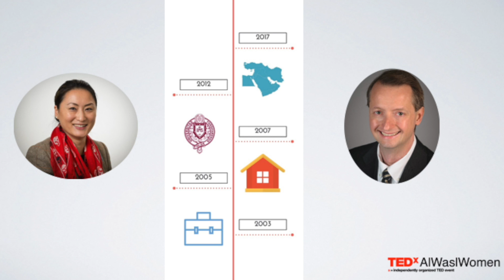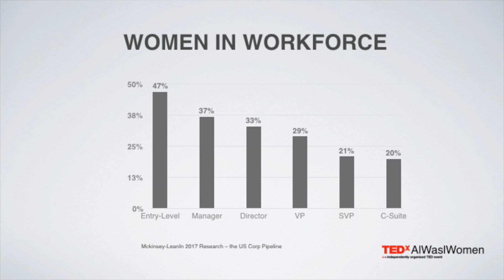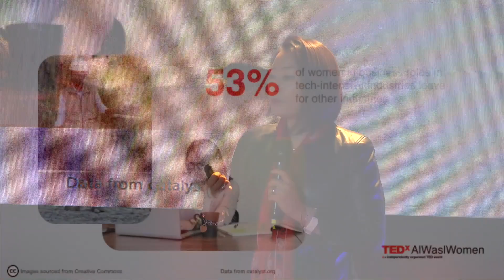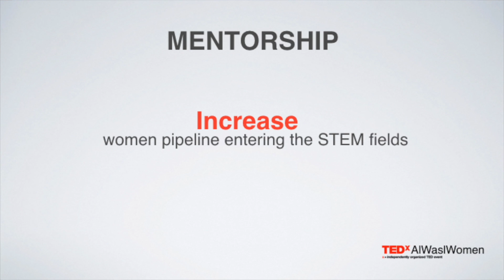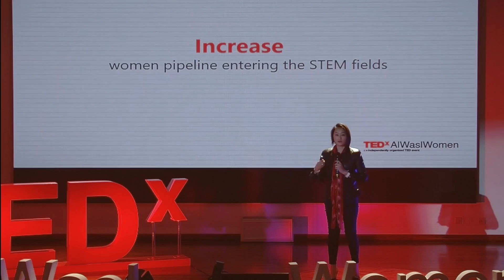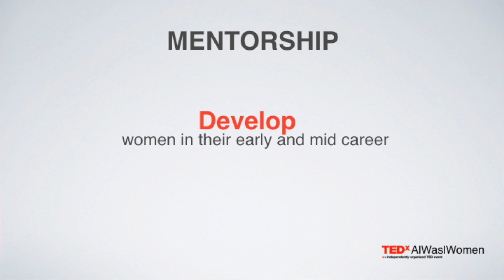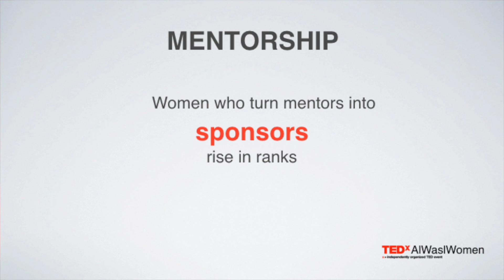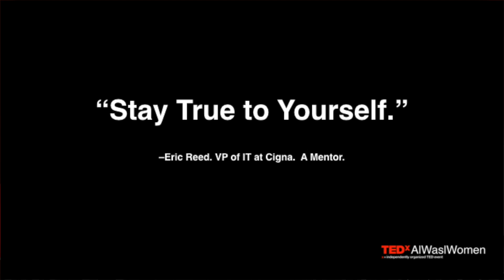Mentorship Can Change the Gender Gap in the STEM Fields | Michelle Wu | TEDxAlWaslWomen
Michelle is passionate about solving women pipeline challenge in the STEM fields. Since 2015, Michelle has set up STEM mentorship program in 3 countries through GE Women’s Network in the Middle East. Michelle believes that through mentorship and sponsorship, women can thrive and change the gender gap in male-dominated fields. Michelle Wu is VP Digital Technology & Chief Information Officer at GE Power
Services - Middle East & Africa, based in Dubai UAE. Michelle’s priority is to transform
GE Power internal digital culture, deliver productivity and cost-out through Digital
Thread, and enable enterprise intelligence, security, and end user experience across
the organization.
Michelle earned an M.B.A. from Fordham University, Gabelli School of Business, and
has a B.S in Information Systems and Operations from Indiana University, Kelley
School of Business. Michelle leads GE Women’s Network Women in Technology
initiatives in the Middle East, with a mission to increase the number of women in the
STEM fields in the region.
With 16 years of corporate experience, Michelle serves as a mentor to professional
women and female university students. Michelle is also certified professional coach
through International Coach Federation (ICF), certified meditation teacher, and
RYT200 Yoga teacher.

Michelle Wu is VP Digital Technology & Chief Information Officer at GE Power
the organization.
RYT200 Yoga teacher.